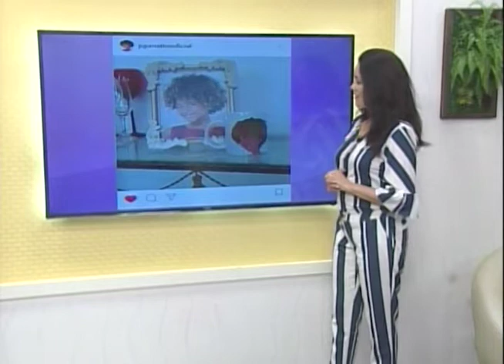SBT e Você 13/09/18 na íntegra